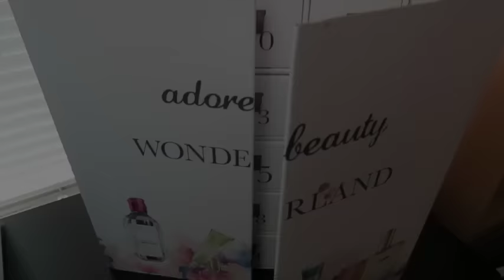Beauty Advent Calendar Opening - Day 23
*** OPEN ME ***

Benefit Cosmetics Party Poppers Advent Calendar:
I purchased mine from Myer